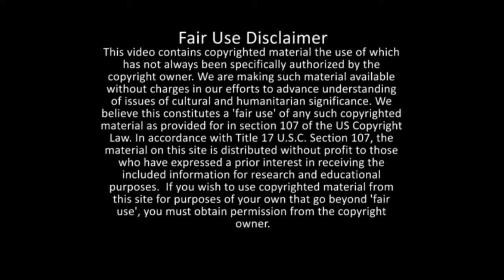Sandford &Son Black Jew Part3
They Knew

Many different Celebrities knew who the true Children of Israel were and are today. Many tried to tell us the best they could while hiding the truth in plain sight for those with eyes to see and Ears to Hear. This clip is part 3 of Redd Foxx on Sandford and Sons exploring his Heritage as a Falasha Jew from Ethiopia. Red Foxx Knew. Do you? Wake up Israel.

We are making such material available without charges in our efforts to advance understanding of issues of cultural and humanitarian significance. In accordance with Title 17 U.S.C. Section 107, the material on this site is distributed without profit to those who have expressed a prior interest in receiving the included information for research and educational purposes.